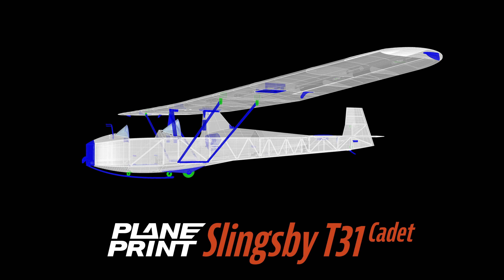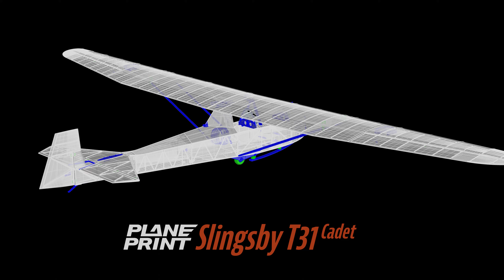Planeprint Slingsby official video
The Slingsby T31 Cadet aircraft is a glider developed by the British company Slingsby Sailplanes Ltd in the 1950s. It was designed as a training aircraft for gliding clubs and flying schools and quickly gained great popularity due to its simple operation and robust construction.

The 3d printable version of Planeprint is true to the original except for minor changes, all ribs and bulkheads are mapped on the surface and create a very true to original look. This STL data set contains two versions, a pure glider version and a special extra – a version with a hidden EDF drive, which is even ground launchable. The hidden EDF is an exclusive Planeprint innovation that works without an additional servo, the mechanics are triggered exclusively by the EDF thrust itself. This allows motorized operation of this vintage glider without visible drive!

With the integrated F-tow coupling, problem-free towing is also possible.

Also included are other practical features, such as a strap-on stand for transport and storage, and a specially designed launch trolley that clamps to the landing skid and can be dropped using a TPU belt – connected to the tow coupling. This makes the EDF version autonomously ground launch capable.

The STL files are exclusively available on our – 3d print your own rc airplane. Planeprint develops 3d printable rc planes and makes them available for you. Download the stl files and print your own rc plane. Planeprint – Aircraft for pilots